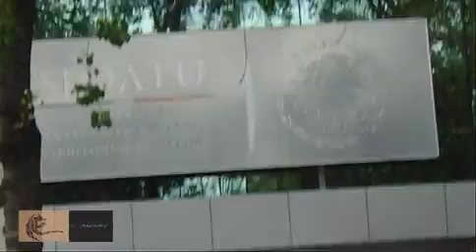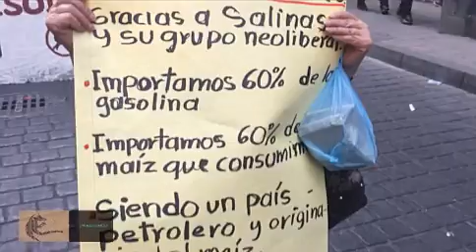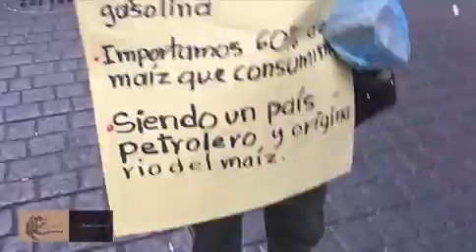Marcha contra el Gasolinazo 31 Enero 2017